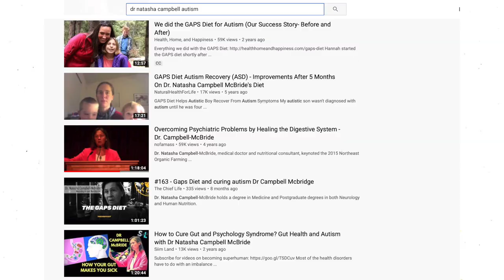NUMBER ONE REASON to Avoid Fragrance in Skincare Products - The TRUTH REVEALED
What is the truth behind fragrance and why is fragrance bad for your skin?

In this video, I reveal the reasons you should avoid fragrance at ALL costs in your skincare products. Fragrance can include toxins that can be absorbed through our skin and circulated through our bodies. Fragrance is not natural and this is one of the main reasons I stay far away from it.

Manufacturers can literally HIDE HUNDREDS OF SYNTHETIC CHEMICALS under one word: Fragrance. And this is extremely scary.

Watch the video to learn more about the truth behind fragrance and why you should avoid it!

Dr. Natasha Campbell's book GAPS
(this book changed my health and saved my life)

🔹🔹🔹🔹👇 TOP DERMAROLLER VIDEOS 👇🔹🔹🔹🔹

  🔹🔹🔹🔹👇 I share FREE beauty tips here 👇🔹🔹🔹🔹

I'm European(LT) living in Miami
English is my 4th language, that's why I have some accent

Shipping address:
Gin Amber Beauty
655 W Flagler St. Suite 206